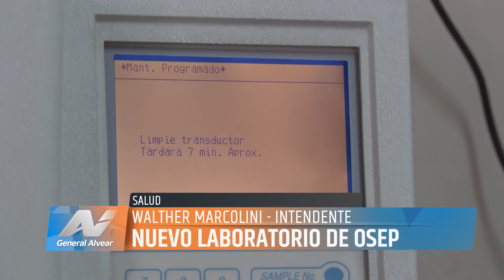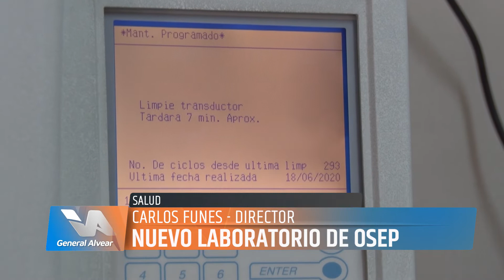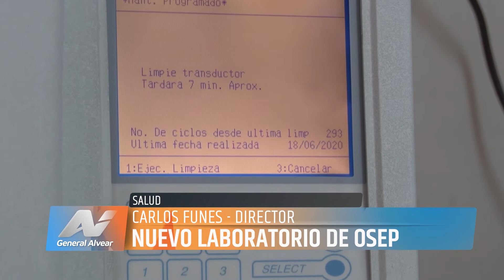NUEVO LABORATORIO OSEP MARCOLINI FUNES